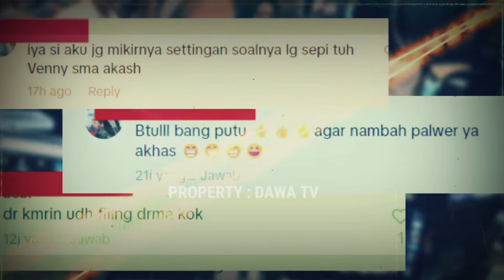Viral, Venny Alberti Minta Cerai Akash Terpukul, Minta Balikan Netizen Ucap Settingan